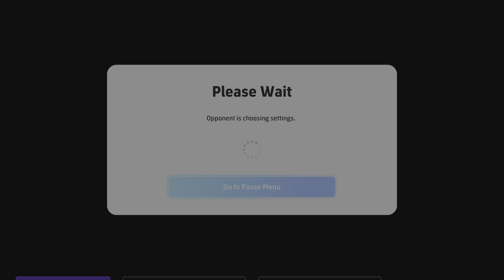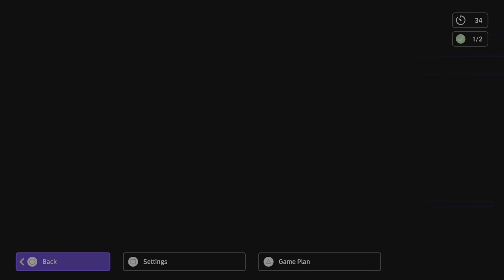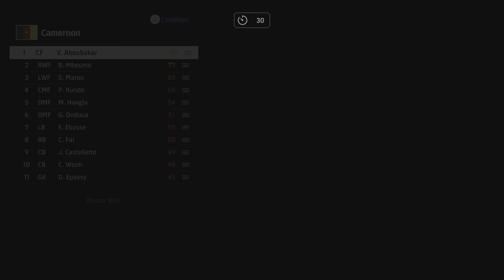eFootball 2024 PS5 | Online match Cameroon VS Germany Gameplay